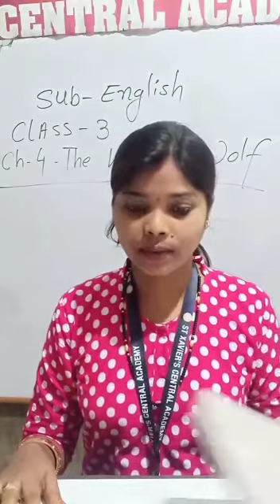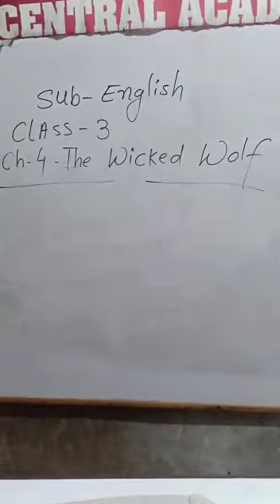SUB-ENGLISH( CH-4) THE WICKED WOLF. CLASS-3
Video from DR. RANJAY KUMAR